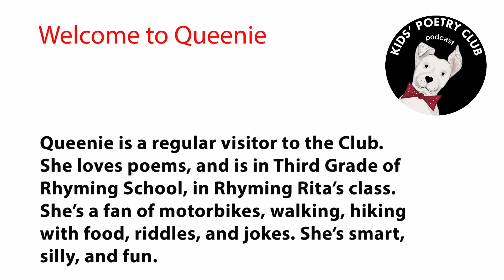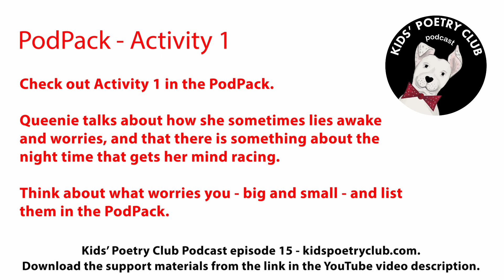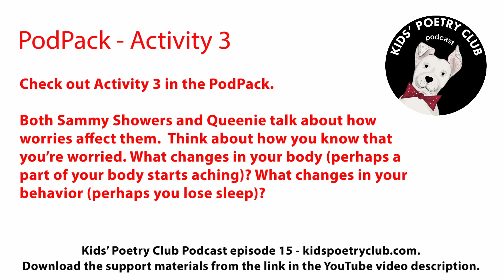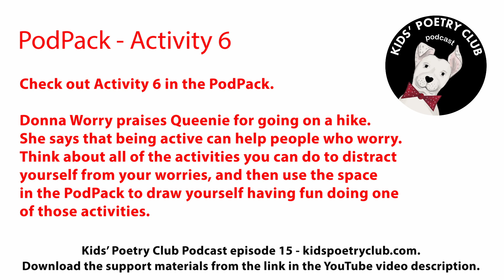Poems for Kids - Managing Your Worries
15 minutes of helpful advice for kids on how to manage worries, combined with the usual fun rhymes and characters. The video has a free accompanying activity pack, available

Check out the Kids’ Poetry Club podcast, a weekly 15-minute podcast with rhymes and fun for kids of all ages. Once a week, parents and kids alike can escape their normal day and enjoy the fun oasis of Kids’ Poetry Club!